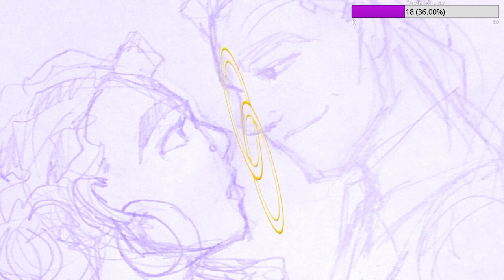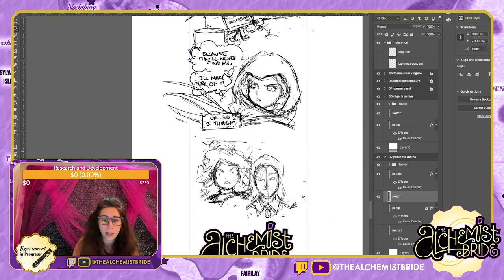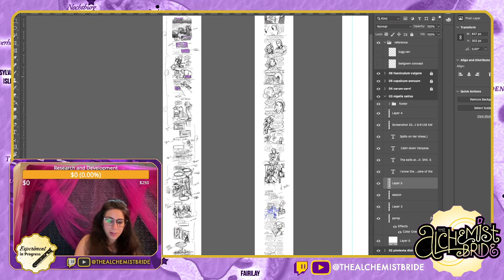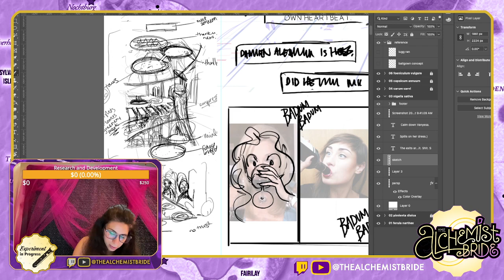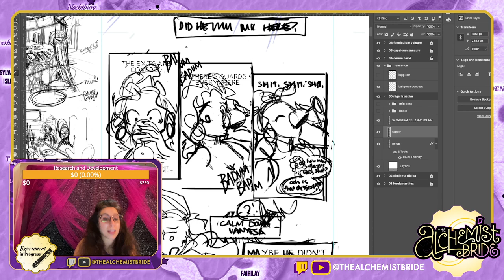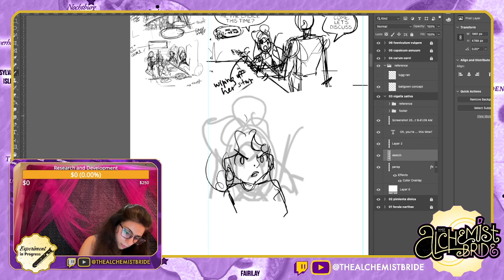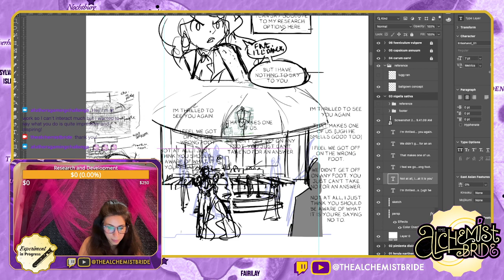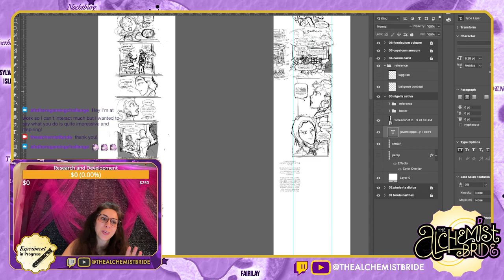Meet (Cute) in Issue 2 | Drawing WEBTOON Live on Twitch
Welcome to the Lab! Experiment with The Bride using how-to-draw books and reference to study forms, figures, foreshortening and more!

In this experiment: Rough layouts of issues 2 and 3 of The Alchemist Bride.